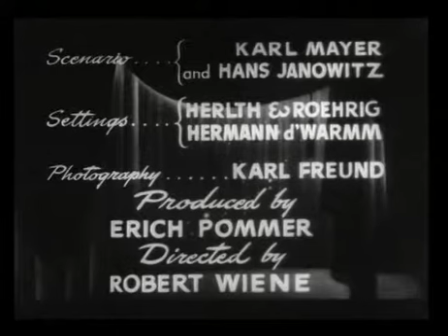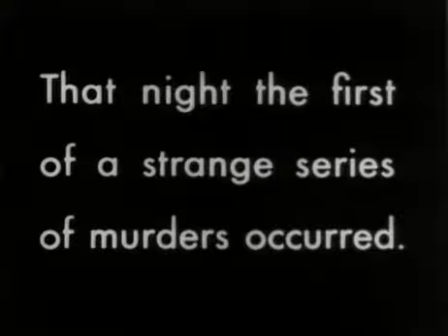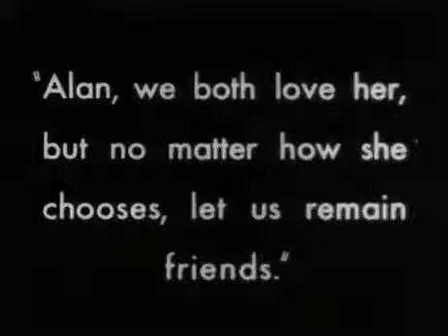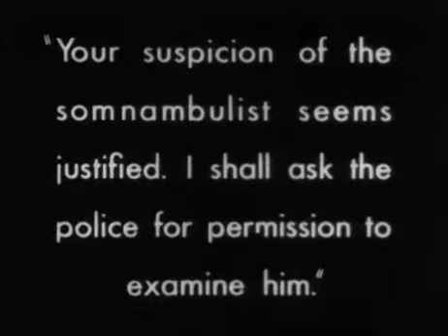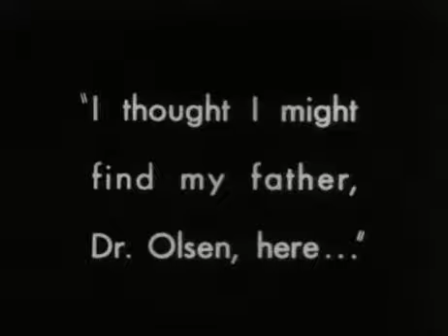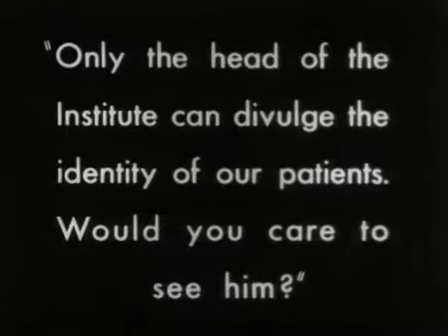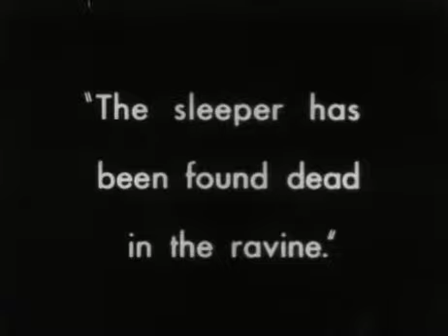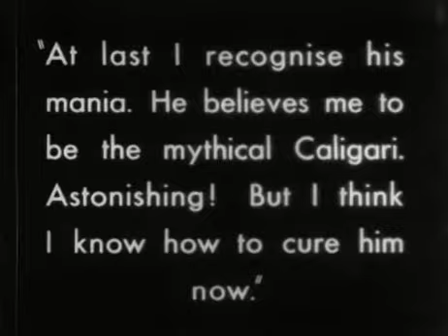The Cabinet of Dr. Caligari (1920)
The Cabinet of Dr. Caligari (German: Das Cabinet des Dr. Caligari) is a 1920 German silent horror film directed by Robert Wiene from a screenplay by Hans Janowitz and Carl Mayer. It is one of the most influential of German Expressionist films and is often considered one of the greatest horror movies of the silent era. The film used stylized sets, with abstract, jagged buildings painted on canvas backdrops and flats. To add to this strange style, the actors used an unrealistic technique that exhibited jerky and dancelike movements. This movie is cited as having introduced the twist ending in cinema.